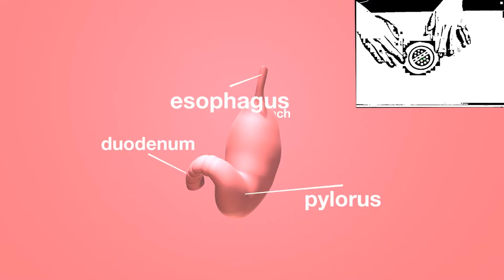Roman Chernobrivets portfolio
A short video demonstration of technical skills including: designing, AR/VR Unity development.